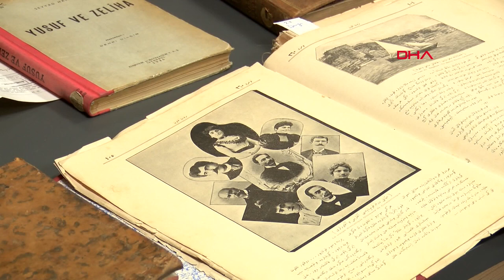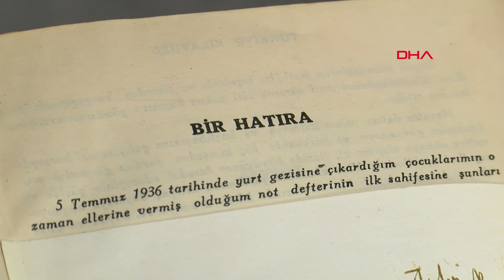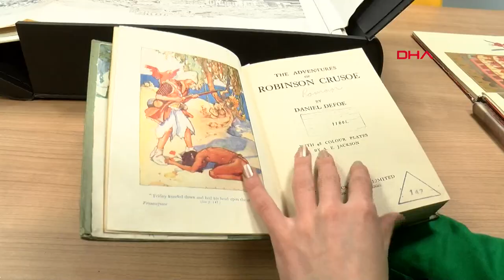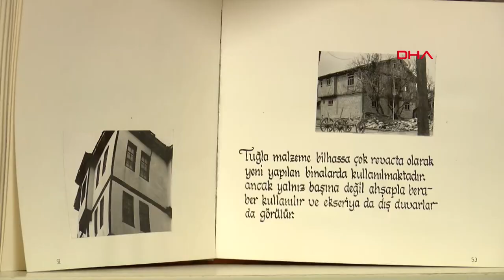İsmet İnönü'nün Notu, 86 Yıl Sonra Ortaya Çıktı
İsmet İnönü'nün, 12 Eylül 1936 tarihinde Heybeliada'da ziyaretine gelen yazar Hüseyin Orak'ın çocuklarına yazdığı not, 86 yıl sonra Gazi Üniversitesi Merkez Kütüphanesi'ndeki 18, 19 ve 20'nci yüzyıl başlarına ait kitap ve yazmalardan oluşan 'nadir eserler’ koleksiyonunda ortaya çıktı. İnönü'nün yazdığı 'Küçük seyyahları tebrik ettim. Seyahat sevmek bir memleket için çok eyi bir şeyi teşvik alınacak bir arzudur' şeklindeki notu, Hüseyin Orak'ın 'Türkiye Kılavuzu' isimli gezi rehberinde bulundu.
Şaduman UNUTMAZ- Oğuzhan DEMİR/ANKARA, (DHA)-